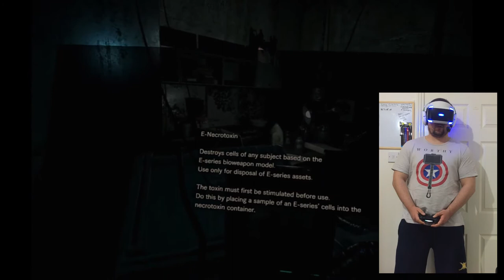Resident Evil 7 in VR: The Salt Mine [PSVR] #16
So I finally plucked the courage to start RE7 in VR... Jack explains what happened to him and his family, plus Ethan finds out what Eveline really is and how to stop her!